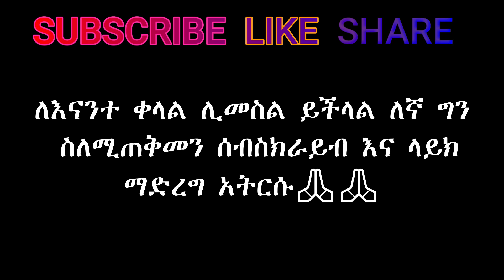🔴የ ህንድ ማፊያዎችን ብር እየሰጠ ጥሩ ሰው አደራጋቸው 😲| He Made The Indian Mafia A Good Man By Giving Them Money 🔴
Amharic film
Amharic movies
Ethiopia
ethiopian movie
ትርጉም
ትርጉም ፊልም
አማርኛ ትርጉም ፊልም
ፊልም በአማርኛ
የኢትዮጵያ ፊልም
Ethiopian film
amharic film
አማርኛ ፊልም
አዲስ ፊልም
movie explained
የፊልም ታሪክ ባጭሩ
amharic story
ethiopian movie 2021 full movie
Wrong Turn
kana tv
kana drama